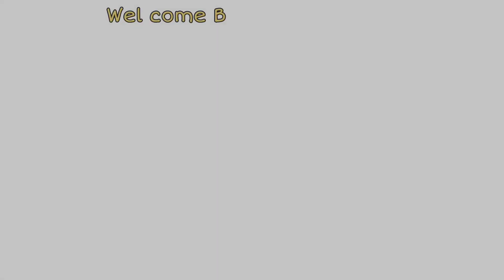ಸರಳತೆಯ ಶ್ರೀ Dr. ವೃಷಭಲಿಂಗ ಶಿವಯೋಗಿ ಮಹಾ ಪ್ರವಚನ